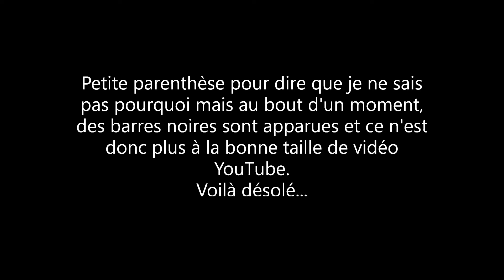TUTO GYM : salto arrière de l'arrêt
N'hésitez pas à aller voir mon autre TUTO dispo sur la chaine !
Kiss